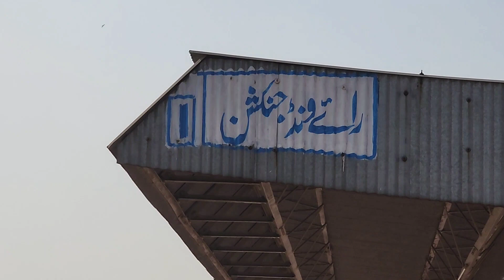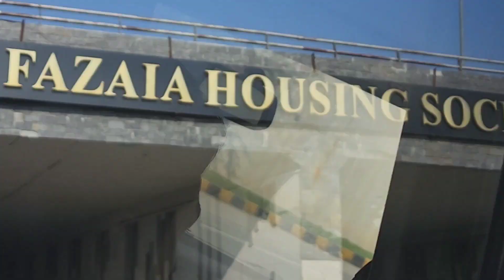A Trip from Karachi to Lahore by Railway|An amazing smooth journey|"Lahore Diaries"